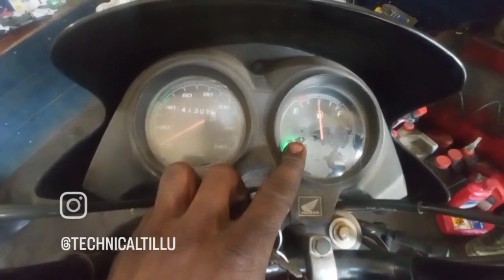bike fuel meter not working।। बाइक पेट्रोल मीटर खराब होने पर चेक कैसे करे।।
बाइक पेट्रोल मीटर काम नही करे तो कैसे चेक करते है ये आपको वीडियो मे dikhaya jayega।